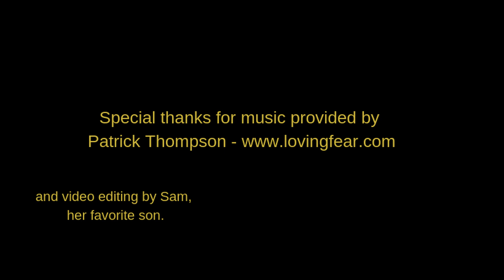Day 98 Casey Vaasjo Inner Wisdom Project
Giraffe verses jackal

Casey is the owner of Casey Vaasjo Mediation Services her focus is Non Violent Communication as a tool for better communication and mediation.  Casey helps with conflict literacy skills.  Casey can work with groups to help get through a specific conflict, it could be couples or businesses.  Casey also gives education sessions to support the learning process to ensure future growth and positive experiences going forward within their team members.

Casey talks about emphatic listening, and re framing tools to help with conflict resolution. She  shares the foundation of non violent communication (NVC).  The bases is speaking how we felt, removing judgement and what are your own needs.  It doesn't allow for judgement.

Empathy is a staying out of judgement, taking a different perspective, sensing the feelings and unmet needs, and being able to communicate their experience.  Each of these things requires practice to put into place.

Using NVC helps reduce energy.  It also prevents you from being insulted.  This is not an easy task to practice, you have to work hard to make this work.  It is intuitive for us as humans to be judgmental and put people in their place when they are rude.

In NVC they describe the different languages - if you are speaking in the NVC language you are speaking in  Giraffe with a big heart.  If you are speaking in judgment then you are speaking in Jackal.

Re-framing based on your own needs is the learning curve and challenge that comes with NVC. You have to go through pain to change it, we don't need it to be fixed, we need to be supported through the process.  We need to allow people to share without judgement to move forward.

Special thanks to Patrick Thompson for the music and Sam Theriault (my 13 year old son) for video editing.